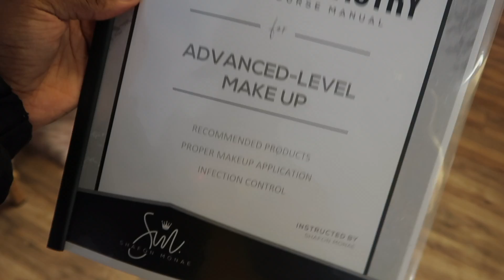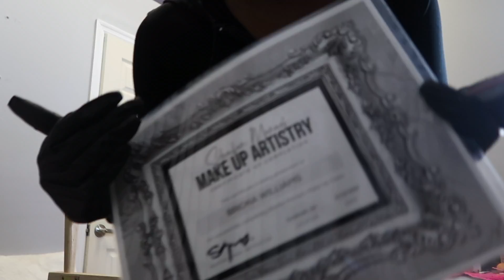TAKING AN ADVANCED MAKEUP CLASS!? | Shafon Monae Slays | Bri Nicole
Here is another oldie, but a goodie! Today I'm releasing a vlog from when I took an advanced makeup lesson from Shafon Monae! She is a beast with the brushes yall! I was so happy to meet her and I hope to be able to link and collaborate with her one day! Need a class?? HIT HER UP! Briutiful Beats will be offering classes soon ❤️

                                               :::::::::♡FAQ♡:::::::::
                                                  Name: Briona
                                                     Age: 2️⃣5️⃣
                      Education: 🧡Full Sail University🧡
                                         Audio Production Certification
                                      Camera: Canon G7x / Canon T6 🎥
                                 Editing Software: Final Cut Pro X🌈
                                   ✊🏽💁🏽‍♀️BLACK GIRL POWER💁🏽‍♀️✊🏽